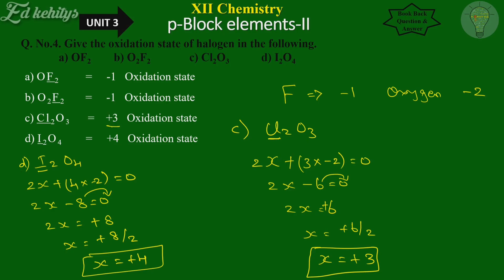Class 12 ChemisTrY | Unit-3 Book back Q.No.4 | English medium | SaravananTK | Ed kehitys | Tamil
XII ChemisTrY
Unit-3 "p-block elements-II"